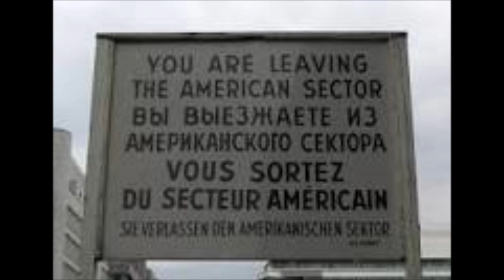CHECKPOINT CHARLIE par Christophe LEBHERTZ & Vincent FROELIGER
A Cold War Music by Elementaryum "The French LFO"